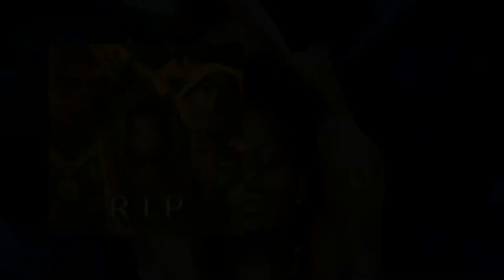R.I.P (Prod. by CountdownBEATS)